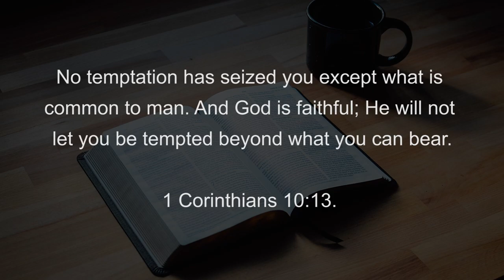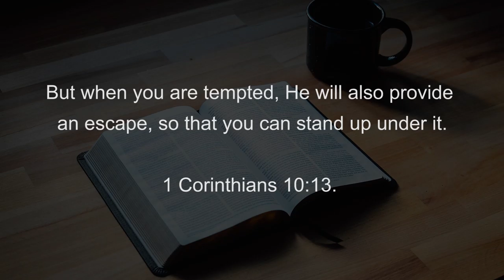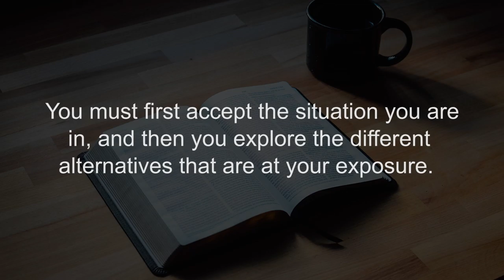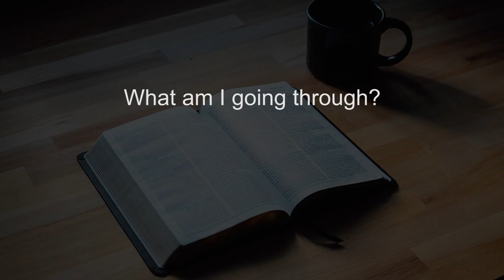Ep 2 EXPLORE alternatives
On the second episode of D.E.C.I.D.E series, we look at letter E; EXPLORE.
Here, we explore the alternatives. We always have a way out. What we need to look at are the possible avenues out of a problem.
What issues are you facing?
Have you explored all the alternatives?